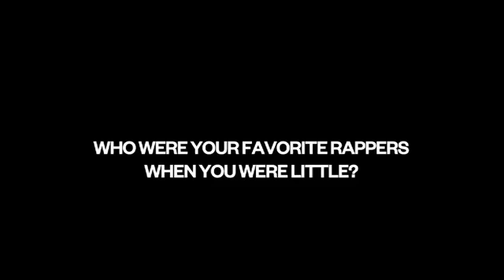Funny Chief Keef interview